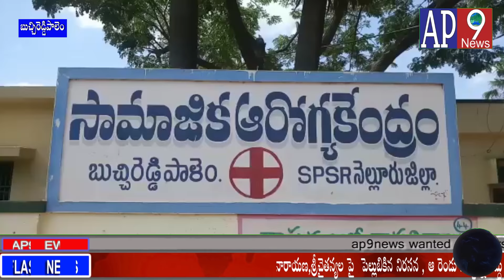బుచ్చిరెడ్డిపాలెం పట్టణంలోని సామాజిక ఆరోగ్య కేంద్రంలో విధులు నిర్వహిస్తూ పదవీ విరమణ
ap9news బుచ్చిరెడ్డిపాలెం పట్టణంలోని సామాజిక ఆరోగ్య కేంద్రంలో విధులు నిర్వహిస్తూ  పదవీ విరమణ
బుచ్చిరెడ్డిపాలెం పట్టణంలోని సామాజిక ఆరోగ్య కేంద్రంలో విధులు నిర్వహిస్తూ  పదవీ విరమణ చేసిన M N O సుధాకర్ ను వైద్య సిబ్బంది ఘనంగా సన్మానించారు. ఆరోగ్య కేంద్రంలో సుధాకర్ అందించిన వైద్య సేవలను అధికారులు కొనియాడారు. అనంతరం ఆసుపత్రి సూపరింటెండెంట్ ఖాదర్బాషా మీడియాతో మాట్లాడారు. పదవీ విరమణ చేసిన M N O  సుధాకర్ శేష జీవితం సంతోషంగా గడపాలని ఆశాభావం వ్యక్తం చేశారు.అభినందన సభకు  సహకరించిన వైద్య సిబ్బందికి ఆయన ధన్యవాదాలు తెలియజేశారు .